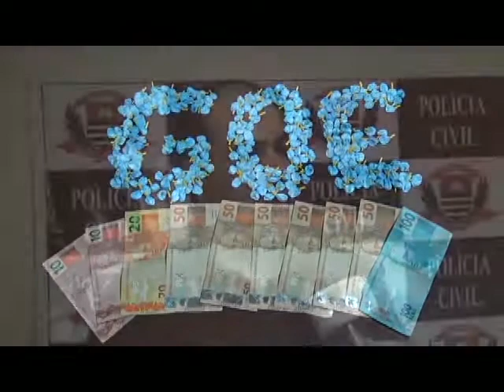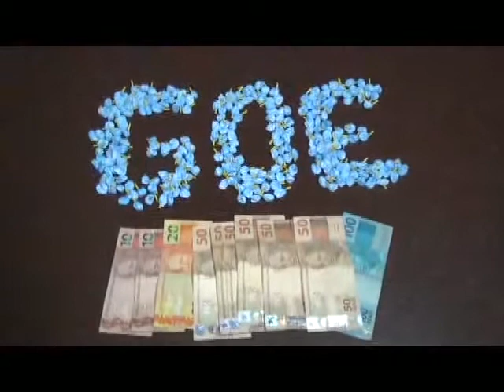02 POLICIAIS DO GOE PRENDE GERENTE DO TRAFICO QUE ATUAVA NO CENTRO DA CIDADE COM MAIS DE 250 PAPEL